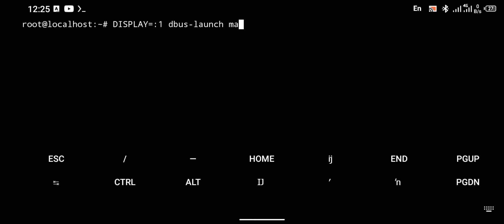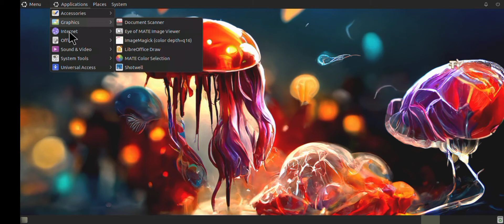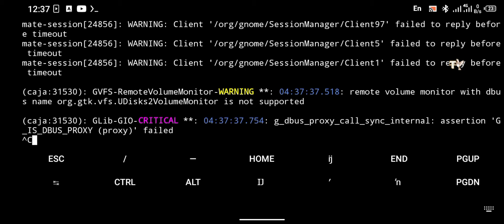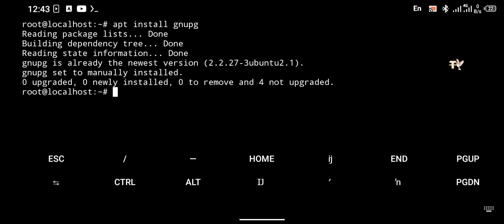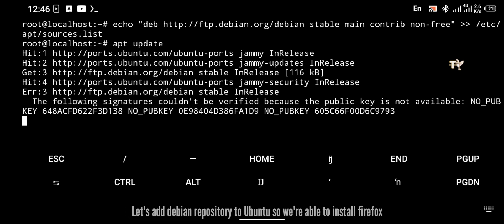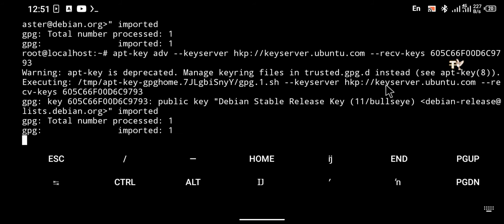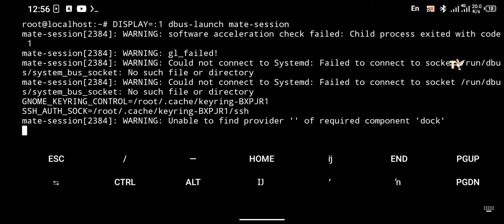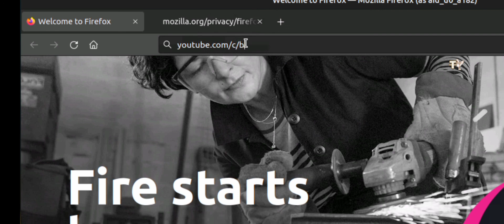How To install Firefox On Ubuntu | without snap, No Root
in today's tutorial I have shown you how to install mozilafirefox in ubuntu Android, you're adviced to check the description below for detailed explanation and all commands.